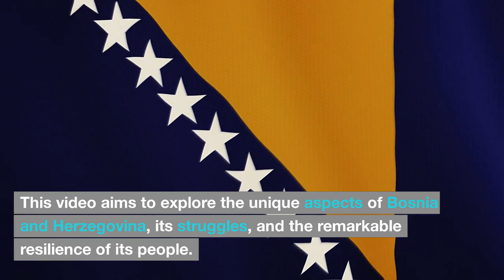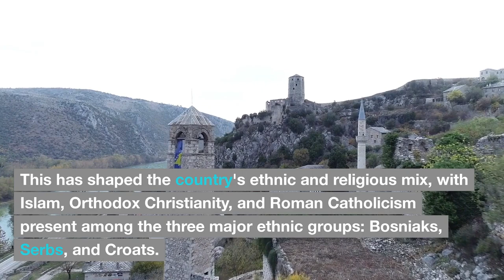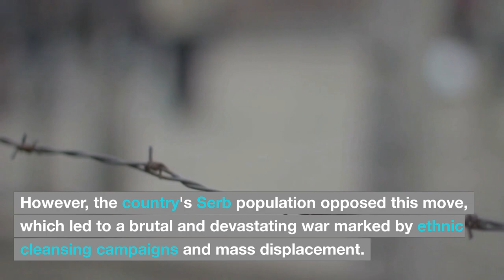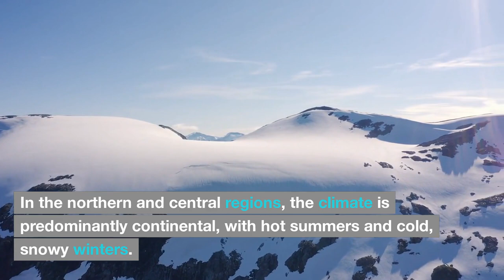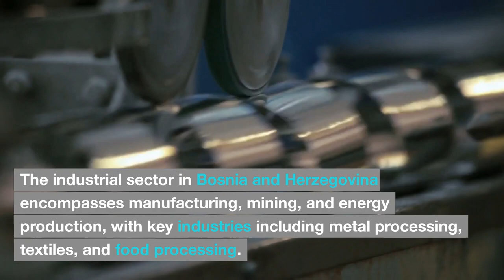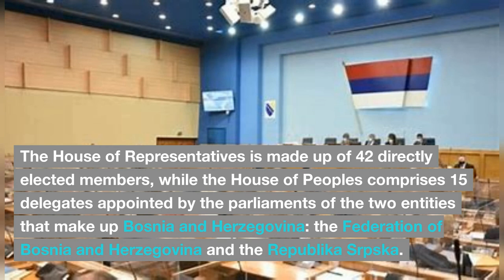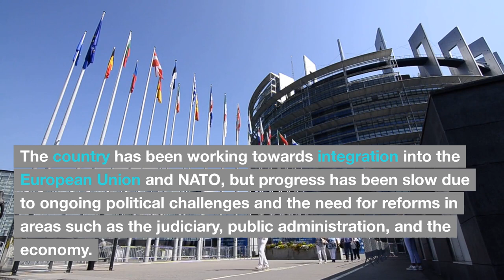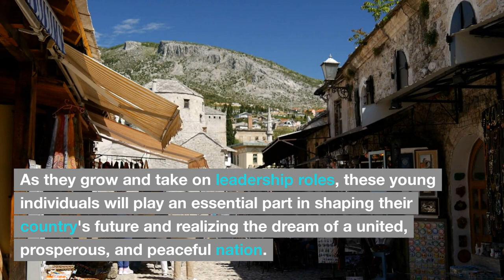Exploring Bosnia and Herzegovina: The World's Unseen Paradise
Welcome to our in-depth travel guide on Bosnia and Herzegovina, a fascinating country with a rich and complex history, diverse landscapes, and a vibrant blend of cultures and traditions. Bosnia and Herzegovina is a country rich in history, culture, and natural beauty. Situated in the western Balkan Peninsula, the country has been a melting pot of various civilizations, cultures, and religions that have left their mark on its diverse heritage. This video aims to explore the unique aspects of Bosnia and Herzegovina, its struggles, and the remarkable resilience of its people.

Thank you for joining us on this unforgettable journey through Bosnia and Herzegovina. Until next time, happy travels!